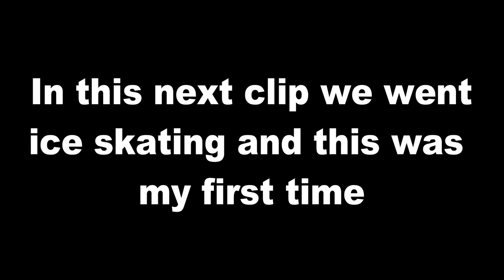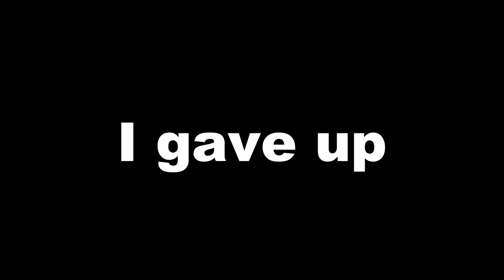FIRST TIME ICE SKATING | Josh Vlogs